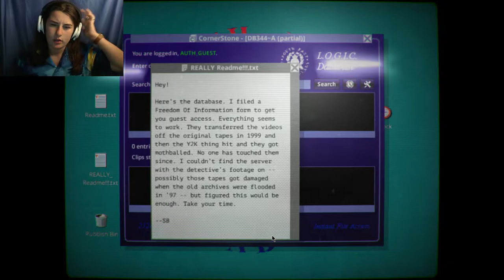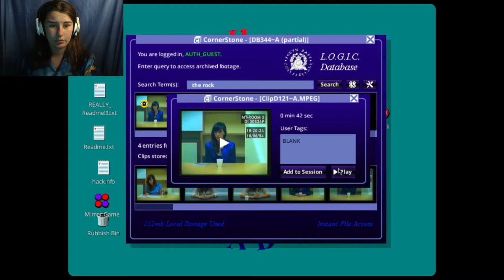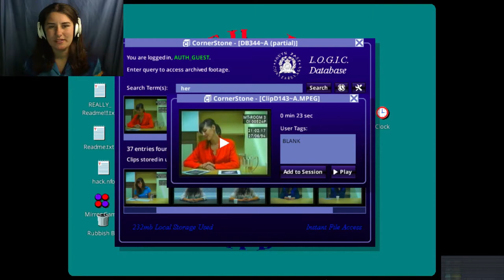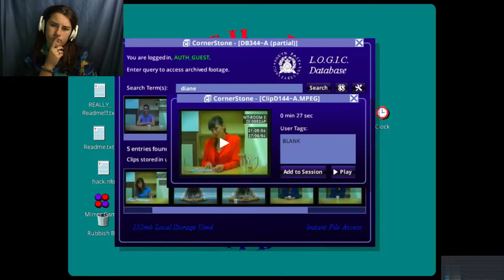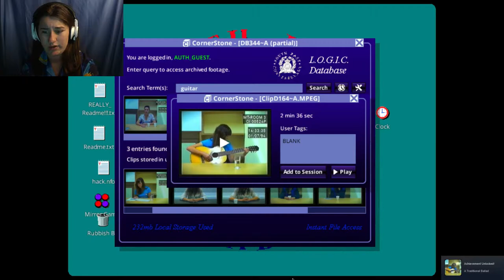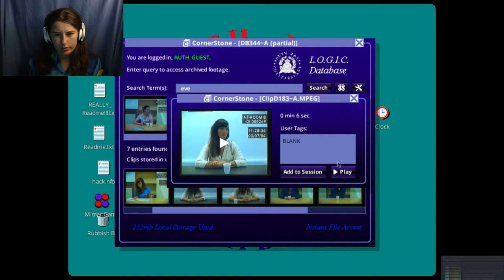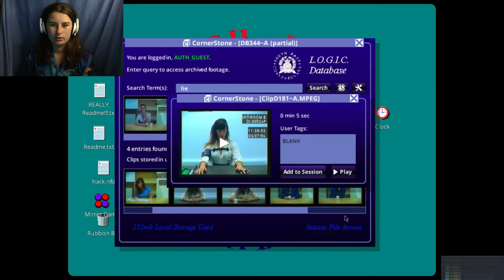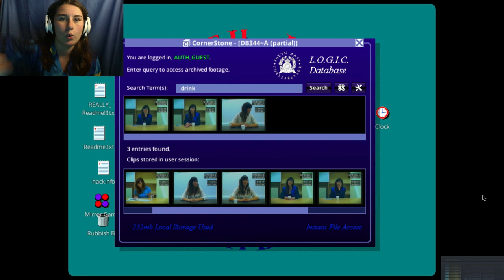Solving the murder of simon smith ~ Her story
Detective jara is on the case to slove this story